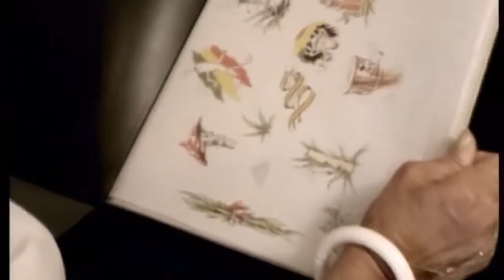229 Dj Disco Let s Dance 1997